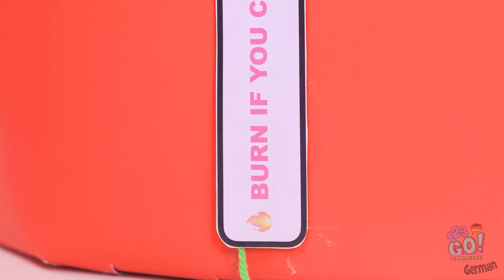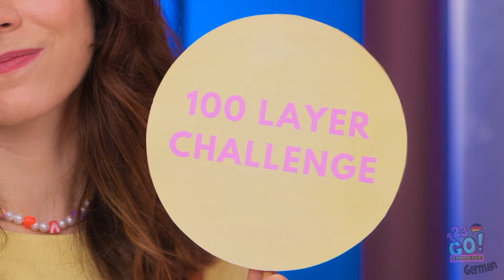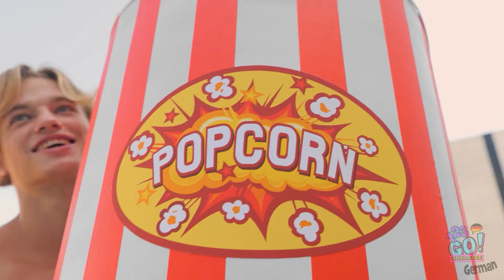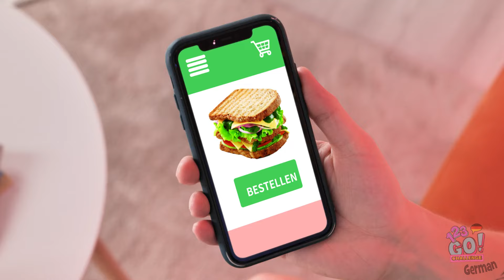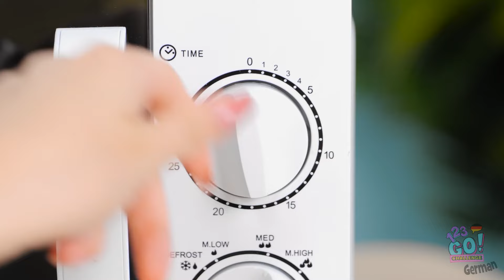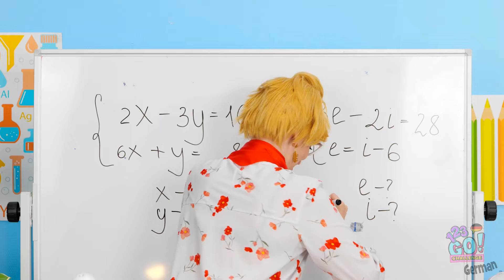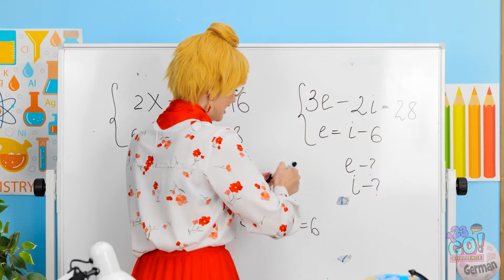123 GO! 100-Schichten-Essen-Herausforderung! Bereit für alles oder hungrig nach mehr?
Macht euch bereit für ein episches Festmahl mit der 100-Schichten-Essen-Challenge von 123 GO! Schaut zu, wie die Teilnehmer das ultimative Food-Stacking-Abenteuer meistern und köstliche Zutaten schichten, um beeindruckende kulinarische Meisterwerke zu schaffen. Werden sie die Herausforderung bewältigen oder sich zu viel vornehmen? Von süß bis herzhaft, seht, wer die meisten Schichten bewältigen und als Sieger hervorgehen kann. Macht mit und entdeckt beeindruckende Food-Hacks und Rezepte, die euch nach mehr verlangen lassen! 🍔🎂🥞